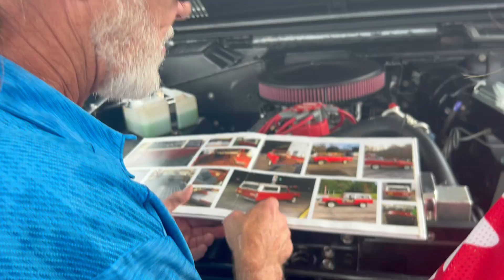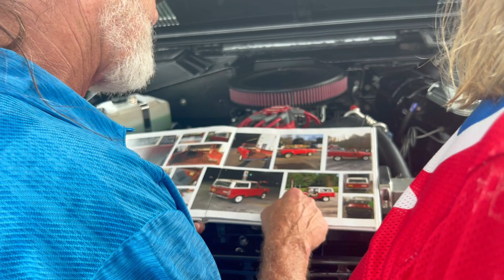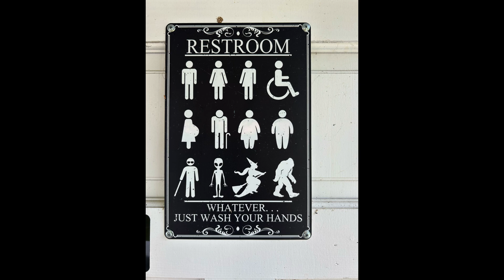Pilot Mountain Dual Sport Trip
This is a short video capturing just the highlights of our dual sport ride to Pilot Mountain. It is always exciting to find new people to meet and awesome sights to see when we go on these trips.  In all, we hit about 300 miles in all that day!